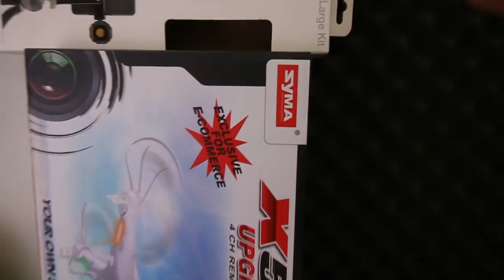REVIEW SYMA S107H HELICOPTER RC ALTITUDE HOLD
Ini pertama kalinya saya mereview helicopter radio controlled. Masih agak bingung karena terbangnya tidak bisa geser kanan-kiri.

Gadget yang saya gunakan:
Kamera DSLR: